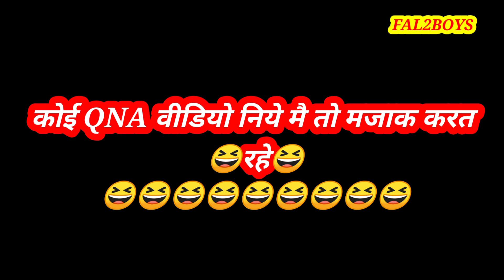‼️QNA FAL2BOYS‼️CG NEW COMEDY VIDEO‼️